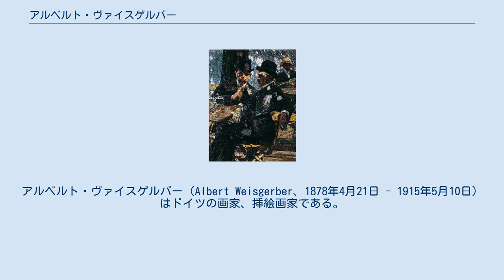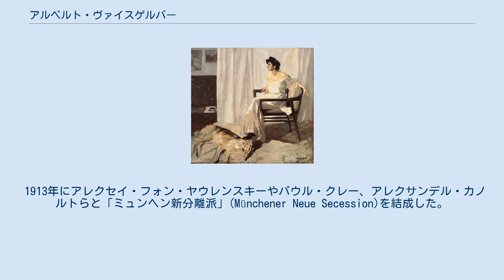アルベルト・ヴァイスゲルバー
アルベルト・ヴァイスゲルバー（Albert Weisgerber、1878年4月21日 - 1915年5月10日）はドイツの画家、挿絵画家である。
ドイツの美術の主流が「印象派」から「表現主義」に移る時代の画家である。
第一次世界大戦で戦死した。
 ザール地方（現：ドイツ連邦共和国ザールラント州）のザンクト・イングベルト(St. Ingbert)で生まれた。
フランクフルトで装飾画家としての教育を受けた後、ミュンヘンに移り、1894年からミュンヘンの工芸学校で学び、1897年から1901年の間、ミュンヘン美術院でフランツ・フォン・シュトゥックに学んだ。
この頃ミュンヘンで修行していたハンス・プルマンやパウル・クレー、ワシリー・カンディンスキー、マックス・スレーフォークト、カール・アルノルトといった重要な画家たちと友人となった。
1898年にアルフレート・クービンらと美術集団、「Sturmfackel」を作った。
ドイツの有名な雑誌「Jugend」の挿絵画家として活動し収入を得ていた。
 1905年から1907年までパリに滞在し、ポール・セザンヌの作品に感銘を受けており、初期のヴァイスゲルバーの作品は「印象派」に影響を受けていた。
友人のハンス・プルマンを通じて、アンリ・マチスとも交流した。
後期の作品には「象徴主義」や「表現主義」の影響も見られるようになった。
1904年にミュンヘンで知り合ったプラハの銀行家の娘で画家のマルガレーテ・ポールと1907年に結婚した。
1906年頃には画家として知られるようになり、経済的にも成功した。
 1913年にアレクセイ・フォン・ヤウレンスキーやパウル・クレー、アレクサンデル・カノルトらと「ミュンヘン新分離派」(Münchener Neue Secession)を結成した。
 第一次世界大戦が始まると、召集され、士官として軍務に就き1915年のフロメルの戦いで戦死した。